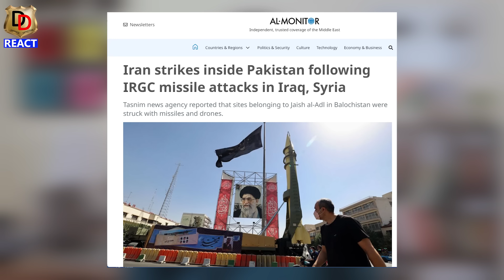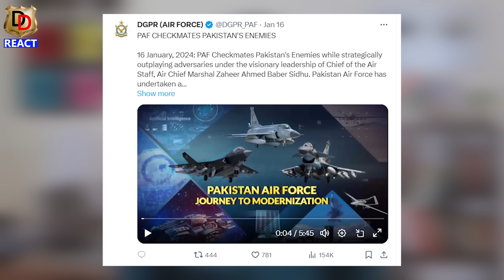Lo Bhai Ab to Iran ne bhi Pakistan ko Thok Diya I लो भाई अब तो ईरान ने भी पाकिस्तान को ठोक दिया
Here we do Reactions, Reviews and Roasting too.